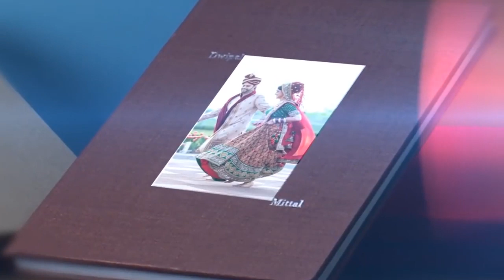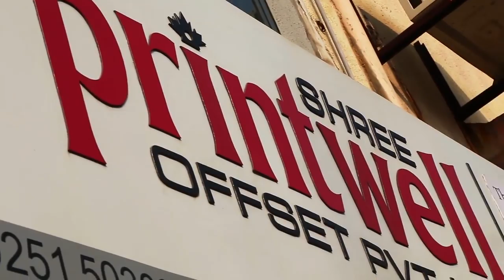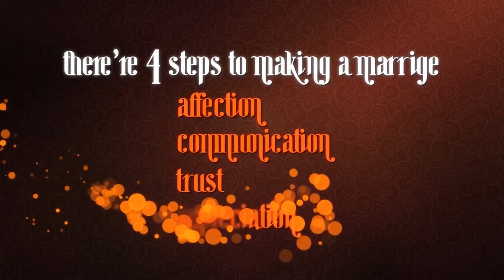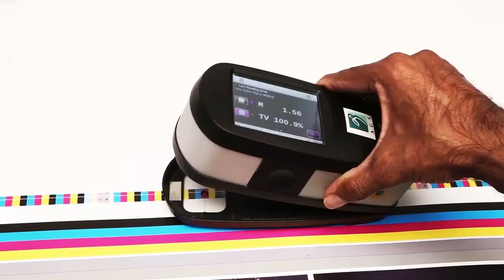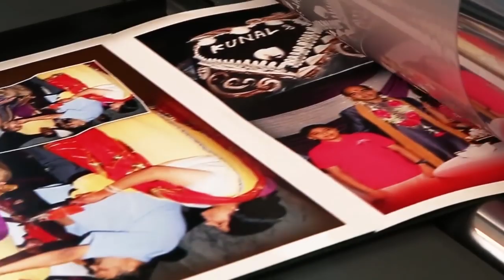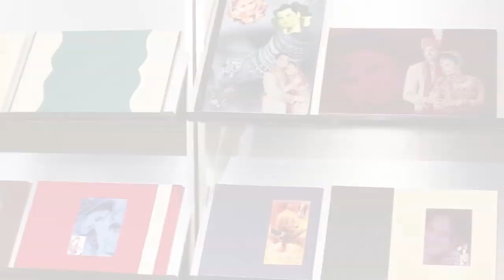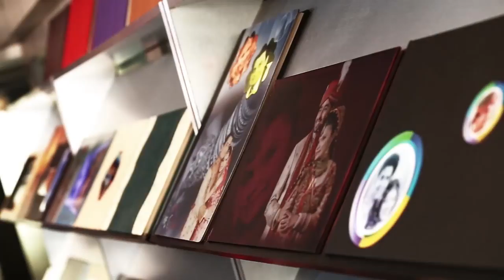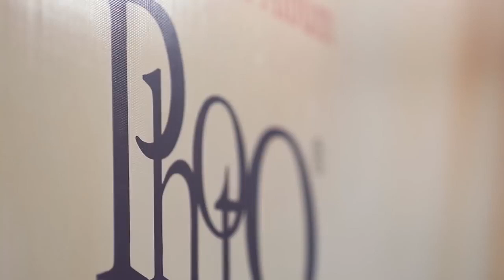Professional Wedding PhotoBook Manufacturing Company | Photo Orange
A Quality Trusted Photo Book from Photo Orange

Photo Orange offers you a wide range of wedding PhotoBooks with premium quality.
Best Quality at affordable prices. You can choose from varieties of Paper quality, Lamination & Designs. Which makes your PhotoBook Unique and Everlasting, And your Memories beautifully caved in for rest of your life.